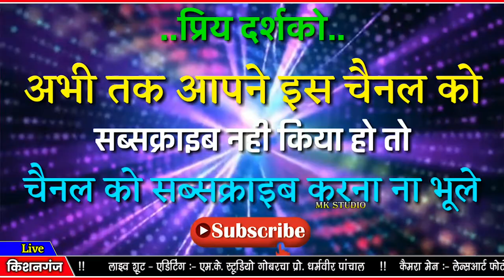रंग मत डाले रे सांवरिया ।। Rang mat dale re sanvariya ।। खाटू श्याम जी भजन ~ किशनगंज लाइव